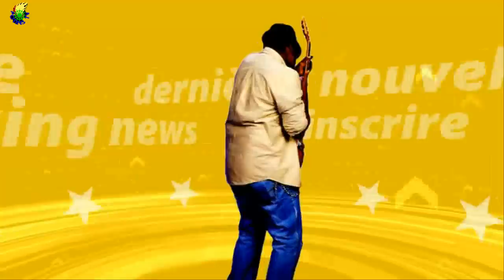KARINE LE MARCHAND SEINS NUS SUR INSTAGRAM LA PHOTO QUI FAIT SENSATION !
Karine Le Marchand se retrouve seins nus sur Instagram... malgré elle ! En effet, c'est après avoir perdu un pari contre son ami Stéphane Plaza que l'animatrice de L'amour est dans le pré M6 s'est retrouvée topless sur le célèbre réseau social !
[time] À lire aussi Jemima Kirke Girls, fesses et seins nus dans un nouveau clip déjanté Hailey Baldwin : Première photo avec Shawn Mendes sur Instagram Emily Ratajkowski : Seins nus, la bombe enflamme la Toile